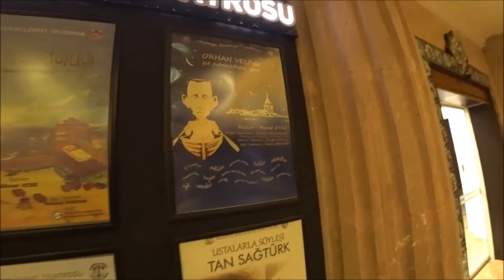Турция: Скучно ли в Аланье зимой? Идем в театр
В Культурном Центре Аланьи круглый год идут театральные представления, концерты, организуютс выстави, семинары и различные курсы. Также приезжают коллективы из Стамбула и Анкары, иностранные группы.